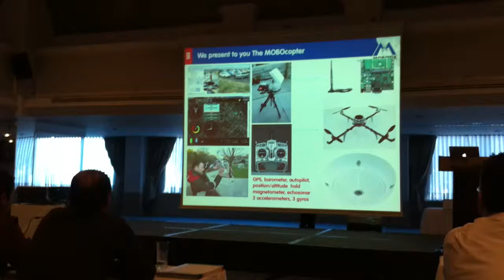Mx copter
Mobotix camera on quadcopter